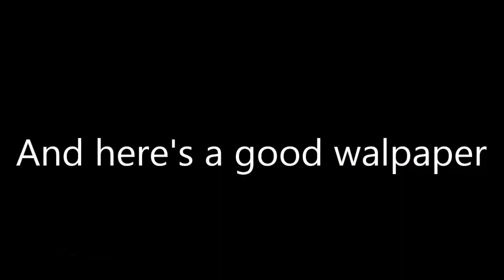IRON MAN WEAPONS MOD (Gmod Funny Moments)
Could this possibly be the of the best superhero mods in the game?

Hello all my pizzas, welcome to my gmod funny moments series, where I showcase mods, maps, pills and have fun!

Ignore haters and don't hate, cos were here to have FUN!